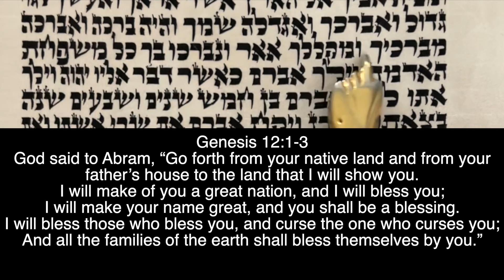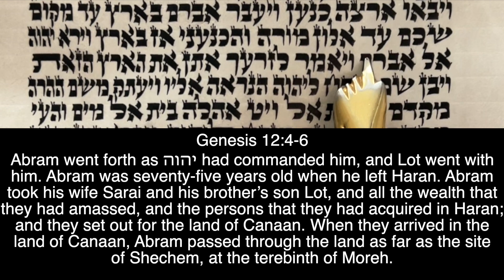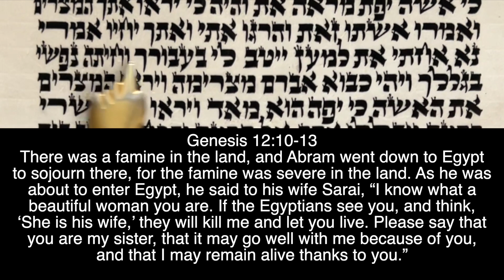Parashat Lech Lecha First Aliyah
Listen to the traditional first aliyah of Parashat Lech Lecha!